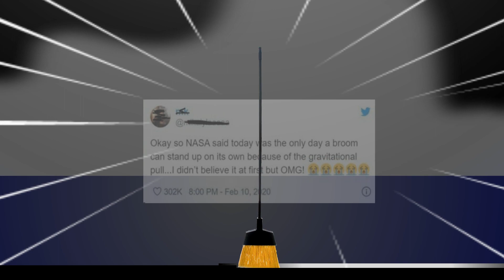TArrow's part for Meme Dream 2 (hosted by Hatena360)